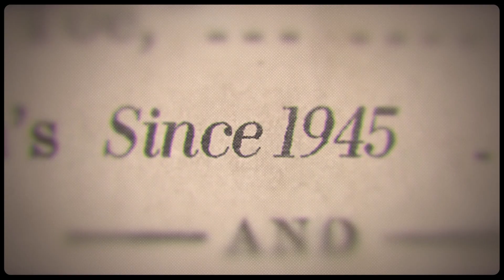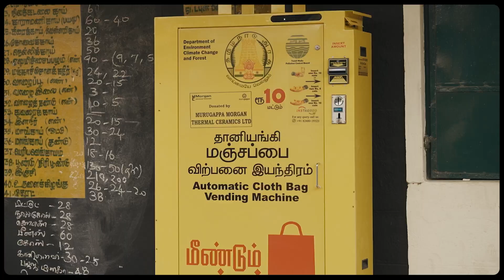UN India video: a story of UN India partnership!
On UN Day, the United Nations in India presents UN and India story. 🇺🇳💙🇮🇳
Story of empowering the vulnerable, protecting the planet and driving change.

Story of you and us!

Happy unday!